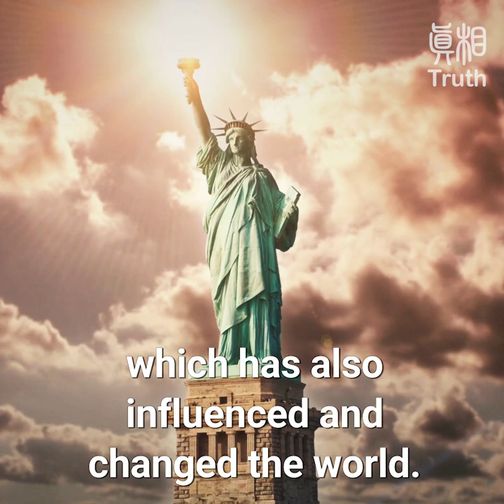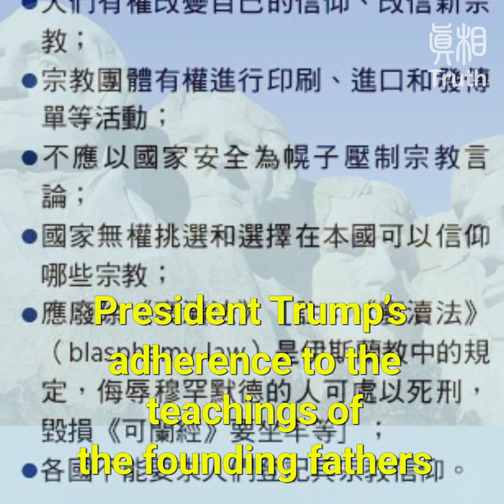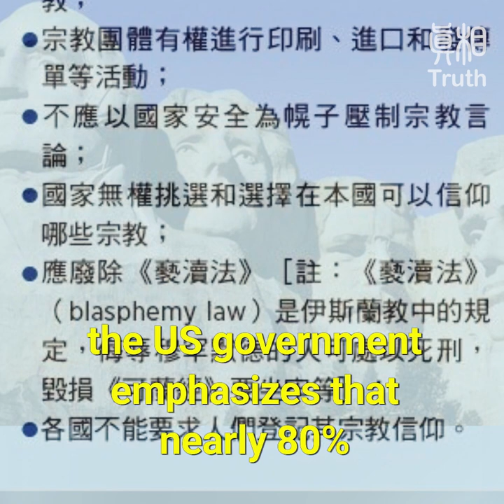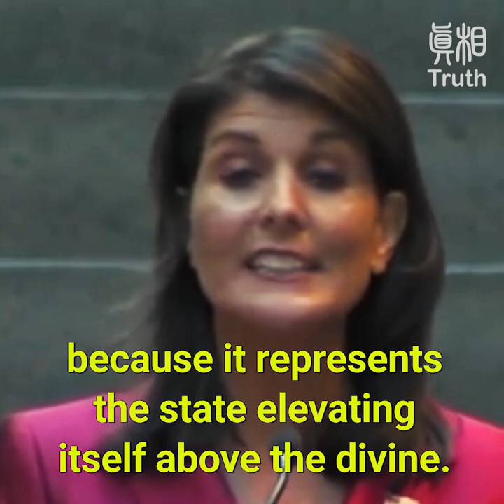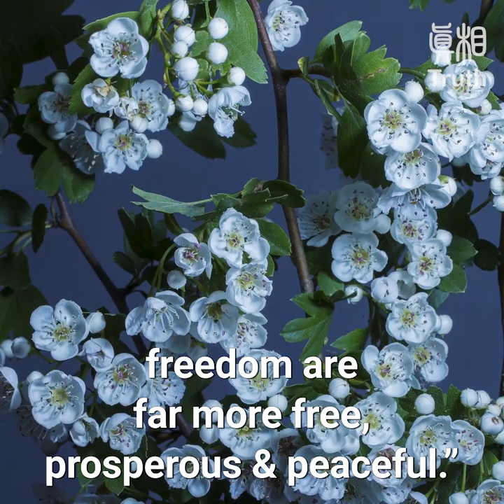Nothing is More Powerful Than God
The Ministerial to Advance Religious Freedom:
The U.S. vows to protect religious freedom